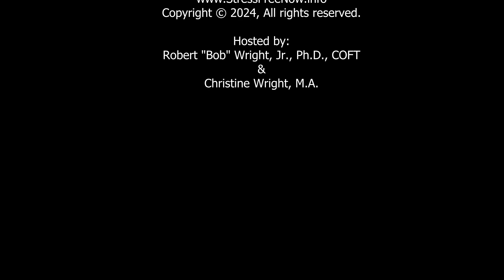Travel Tips with Dr. Bob in Gibraltar, United Kingdom 371